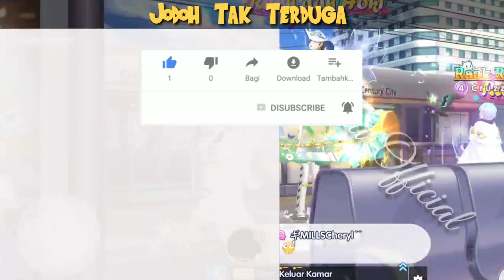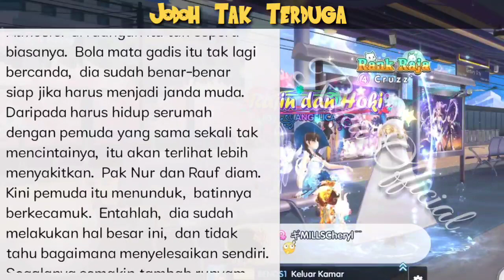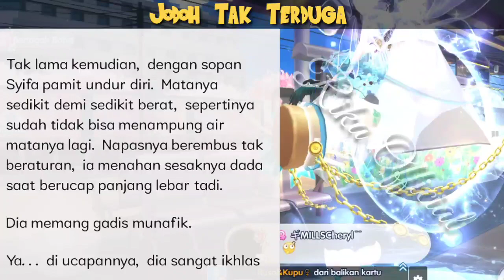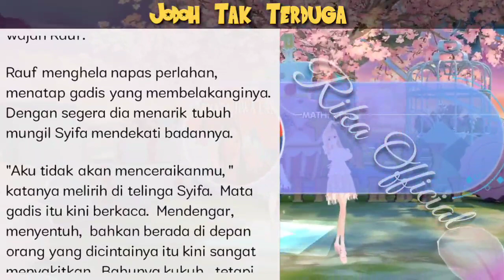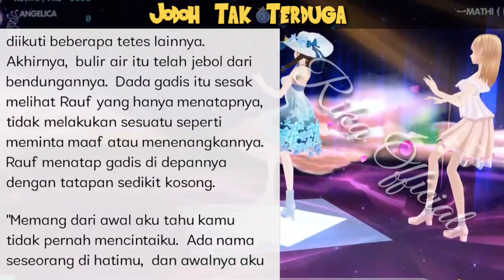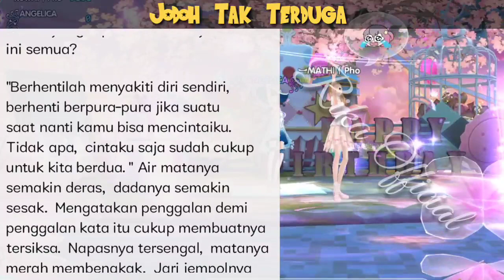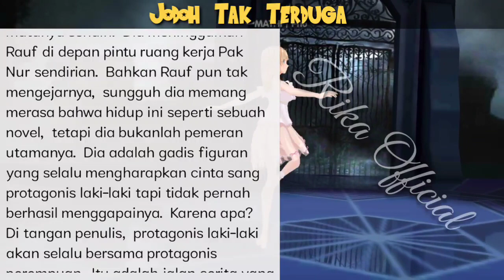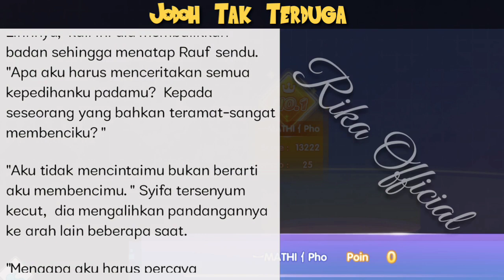(Episode 23) Ayo Kita Mulai Cinta Ini. Pernikahan Pemuda Egois Dan Gadis Polos